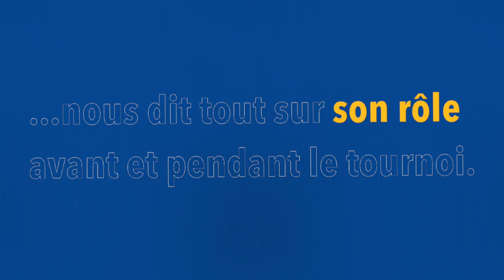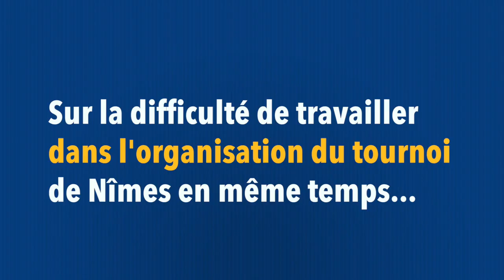Pierre Plihon: Archer olympique et membre du comité d'organisation à Nîmes | Behind the Bow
[FRENCH] Pierre Plihon nous dit tout sur son rôle avant et pendant le tournoi ainsi que sur la difficulté de travailler à l'organisation du tournoi de Nîmes en même temps que disputer les sélections pour l'équipe nationale en salle.

World Archery’s Behind the Bow series explores the stories of athletes on and off the shooting line.